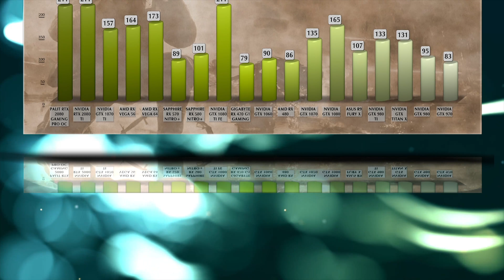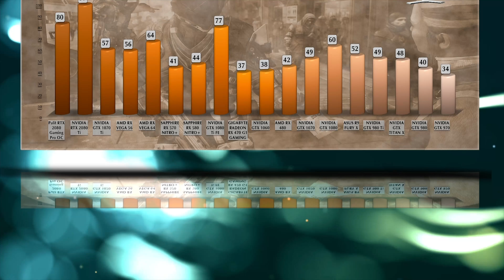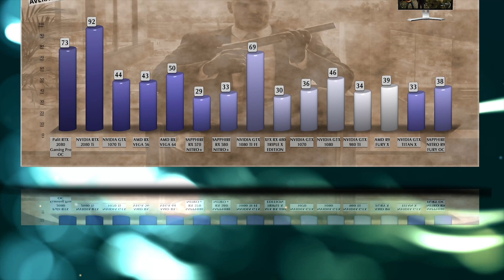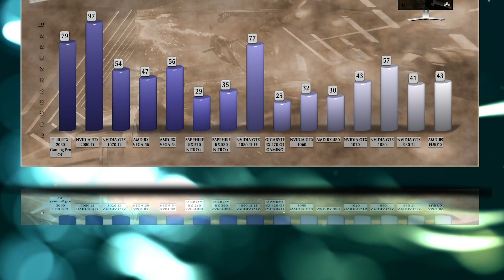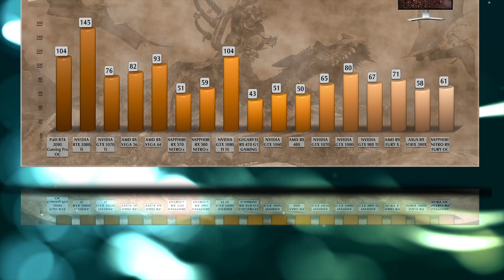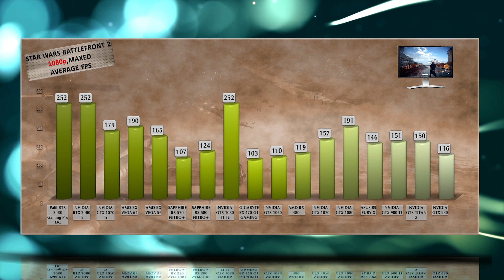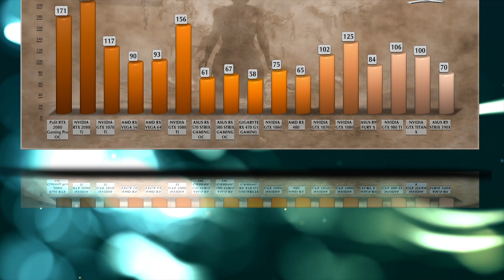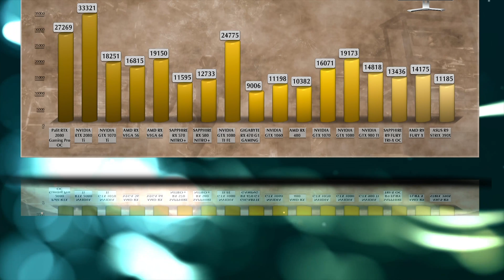Palit RTX 2080 GamingPro OC Benchmarks | Gaming Tests Review & Comparison | 53 tests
Palit RTX 2080 GamingPro OC BENCHMARK REVIEW / DX12 INCLUDED / GAMING TESTS – 1080p / 1440p / 4K

Palit RTX 2080 GamingPro purchase link: ▶ no link right nowrxTam

CHANNEL MAIN TEST RIGs setup as following:
PALIT 850 BG, 80+ GOLD 850W PSU purchase link: ▶ .

Palit RTX 2080 GamingPro OC  sspecifications:  Memory Amount, 8G Memory Interface - 256bit DRAM Type, GDDR6, Boost Clock 1815 MHz Memory Clock - 14 Gbps, CUDA Cores – 2944, Memory Bandwidth (GB/sec) - 448 Microsoft DirectX 12 API with feature level 12_1 OpenGL 4/5 Bus Support, PCI-E 3.0 x 16 HDMI, HDMI 2.0b DisplayPort, DP 1.4 x 3 USB, Type-C Maximum Digital Resolution, 7680x4320@60Hz Height, 2 Slot Board Size, 292 x 112 x 40 mm Graphics Card Power, TDP 225 W, Recommended System Power 650 W.

Games tested: BATTLEFIELD 1, DEUS EX: MANKIND DIVIDED, FAR CRY PRIMAL, GEAR OF WAR, GTA 5,HITMAN 2016,RISE OF THE TOMB RAIDER, STAR WARS BATTLEFRONT, TOTAL WAR: WARHAMMER, WATCH DOGS 2, WITCHER 3, STAR WARS BATTLEFRON 2, DESTINY 2, HELLBLADE SENUAS SACRIFICE, MIDDLE EARTH SHADOW OF WAR, PREY, PROJECT CARS 2, 3DMARK FIRESTRIKE, 3DMARK TIME SPY.